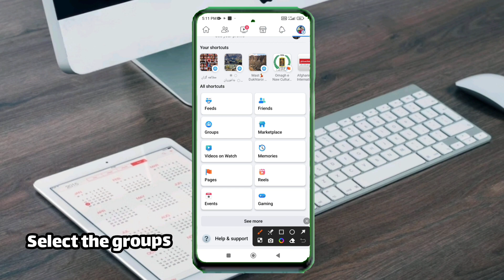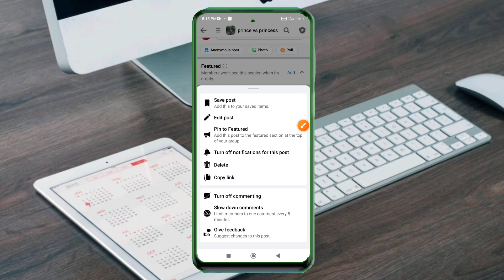How to turn off commenting on Facebook group || Disable Comments on Facebook group 2023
can turn off commenting on Facebook group to prevent any impolite or disrespectful comments on your group posts

So if you want to know how to turn off commenting on Facebook group

How to turn off commenting on Facebook group
Turn off commenting on Facebook group
Disable Comments on Facebook group